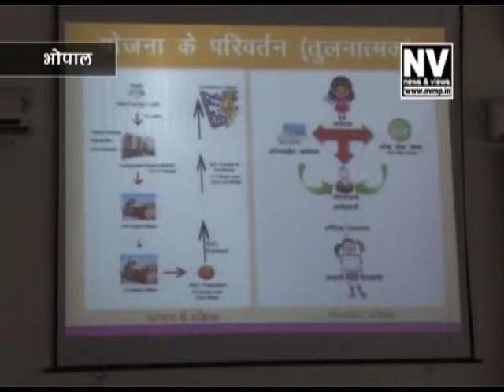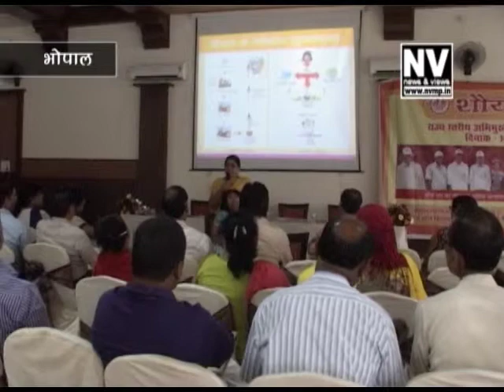Shourya Dal Workshop